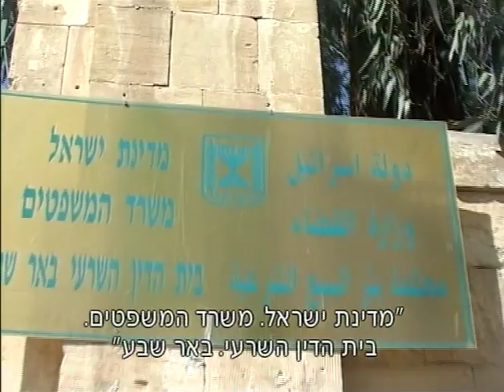3 Times Devorces - Scene - Hebrew subs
חיתאם, גיבורת הסרט, נולדה כפלסטינית בעזה, נישאה בשידוך לגבר בדווי מרהט והגיעה בעקבותיו לישראל. לאחר שסבלה ממכות, איומים ומעשי אונס על ידי בעלה, הוא מגרש אותה שלא בנוכחותה בבית הדין השרעי המוסלמי וכנהוג מקבל משמורת על ששת ילדיהם. חיתאם נותרת בחוסר כול: היא רחוקה מילדיה, אין לה רכוש וגם לא מקום לשהות בו. למרות נישואיה לישראלי, היא תושבת לא חוקית בישראל. משנת 2002 החוק אינו מאפשר לפלסטינים לקבל אזרחות ישראלית. חיתאם יוצאת לקרב המכריע של חייה בשתי חזיתות: בבית הדין השרעי, המעדיף כמעט תמיד את טובתו של הגבר, ובניסיון להשיג מעמד של תושבת חוקית שיאפשר לה להחזיק בילדיה.